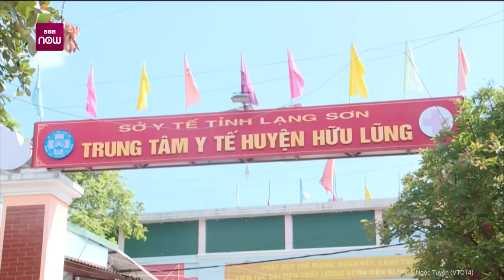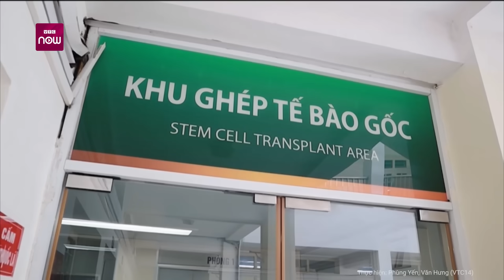Con trai nạn nhân vụ tai nạn ở Lạng Sơn: "Thấy người thân mình nằm thế rất bàng hoàng và bất ngờ"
VTC Now | Có người thân bị thương nặng trong vụ tai nạn đặc biệt nghiêm trọng ở Lạng Sơn khiến 5 người tử vong, con trai của nạn nhân đang được điều trị ở huyện Hữu Lũng đã tới bệnh viện để chăm sóc, cho biết nạn nhân đã tỉnh và nói chuyện được.